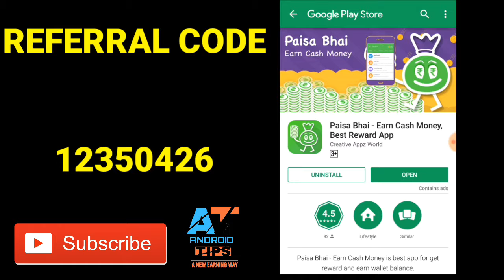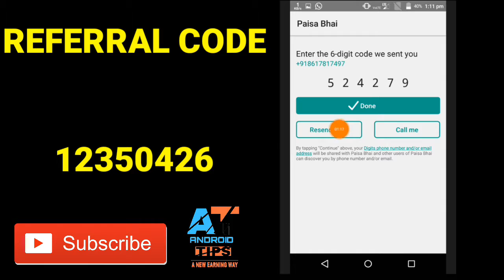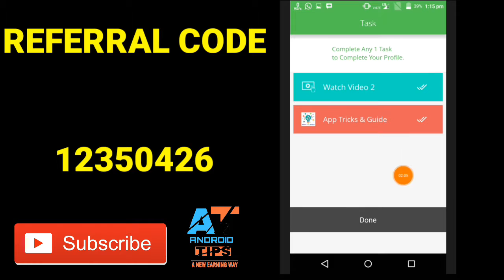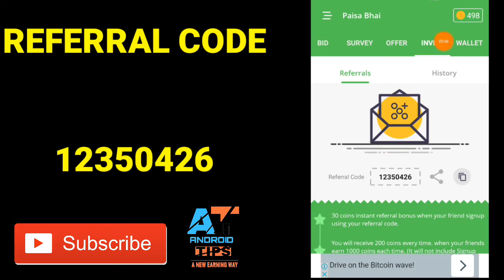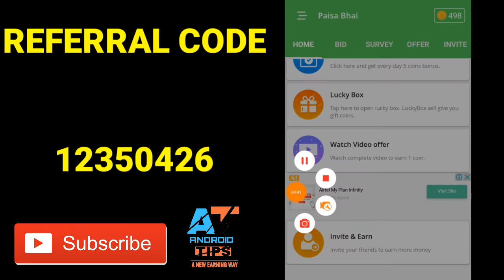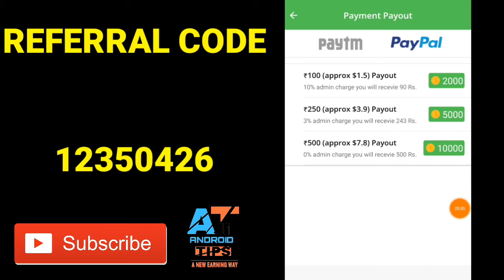BIG LOOT PAYTM EARN PER DAY 100 RUPPEES EASILY INSTANT REDDEM